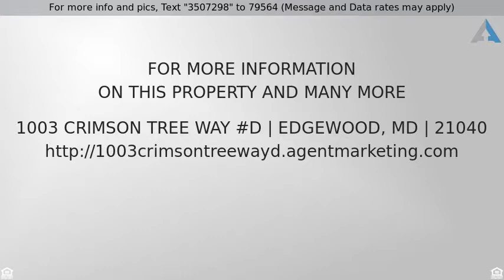Priced at $64,900 - 1003 CRIMSON TREE WAY D, EDGEWOOD, MD 21040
Beautiful well maintained Condo, Front balcony , a

Beautiful well maintained Condo, Front balcony , attached garage,Freshly painting   new hardwood floor, new carpet .new water heater , central air. ready to move in.